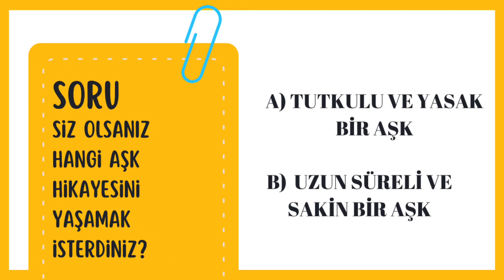✅CEVAPTA İKİ ŞIK (SORU:12) SİZCE?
Cevapta iki şıkkın da cevabın nedir?
Cevaplar senin hayatına dokunuş yapıyormu?
Soruları okurken cevapları alakalı mı?
Birden ona kadar degerlendirme yapsan bu soruya kaç puan verirsin?
Bu tarz videolarla eğleniyormusun?